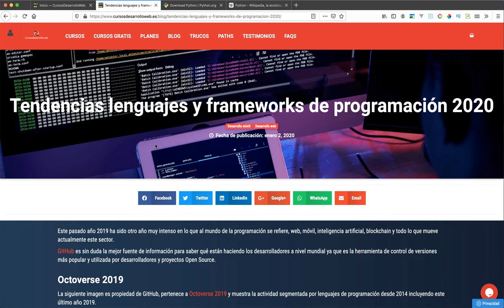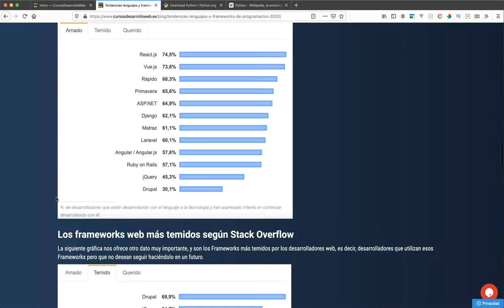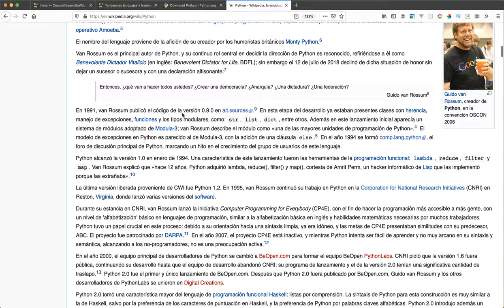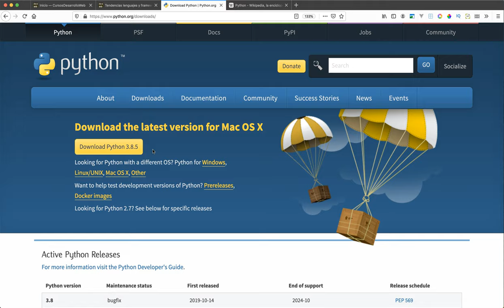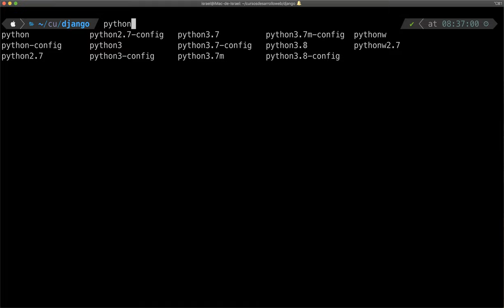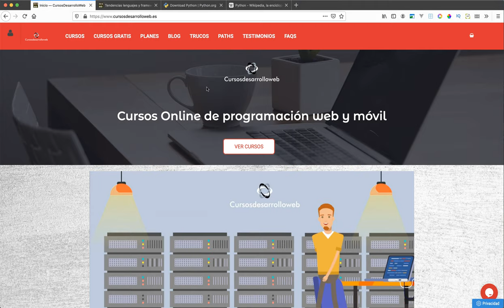Curso de Django: Introducción e instalación de Python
Bienvenid@ al curso de Django, en este primer vídeo vemos qué es Python y llevamos a cabo la instalación de Python 3 en nuestro sistema.